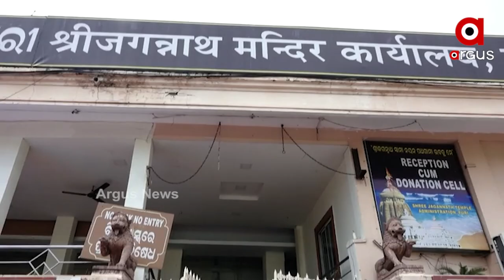ସୁରକ୍ଷିତ ଅଛିତ ମହାପ୍ରଭୁଙ୍କ ସ୍ବର୍ଣ୍ଣ ଅଳଙ୍କାର ?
ଶ୍ରୀମନ୍ଦିର ଭିତର ରତ୍ନଭଣ୍ଡାର ଦୀର୍ଘ ୪୪ ବର୍ଷ ହେବ ଖୋଲାଯାଇନାହିଁ । ଏଭଳି ସ୍ଥଳେ ମହାପ୍ରଭୁଙ୍କ ସ୍ୱର୍ଣ୍ଣ ଅଳଙ୍କାର ସୁରକ୍ଷିତ ଅଛି ନା ନାହିଁ ସେ ନେଇ ଉଠିଛି ପ୍ରଶ୍ନବାଚୀ। ରତ୍ନ ଭଣ୍ଡାରକୁ ନେଇ ଶ୍ରୀଜଗନ୍ନାଥ ପ୍ରେମୀଙ୍କ ମନରେ ଆଶଙ୍କା । ତୁରନ୍ତ ରତ୍ନଭଣ୍ଡାର ଖୋଲିବା ନେଇ ଦାବି କରିଛି ଶ୍ରୀଜଗନ୍ନାଥ ଭକ୍ତ ପରିଷଦ ।